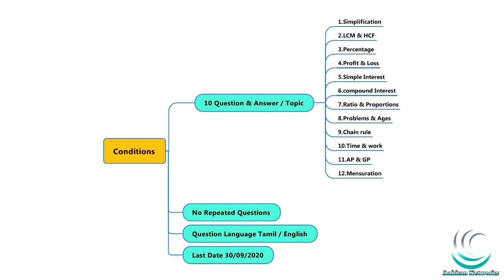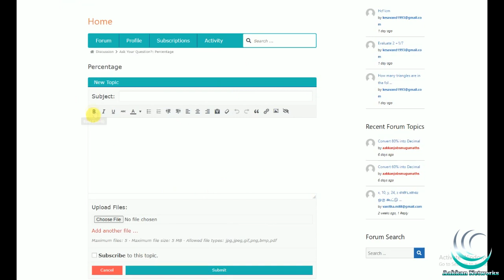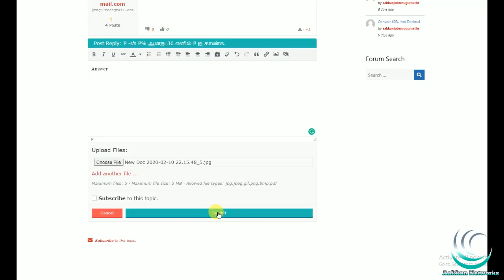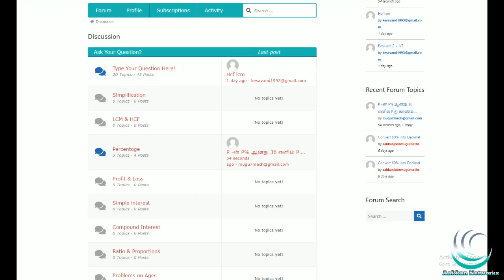TNPSC Group 2 Maths Test Batch | Free Maths Test Batch | Aakkan Maths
This video about TNPSC Group 2 Maths Test Batch | Free Maths Test Batch | TNPSC | Aakkan Maths